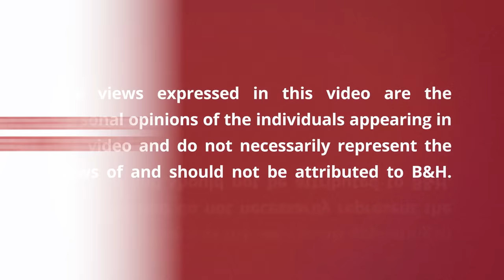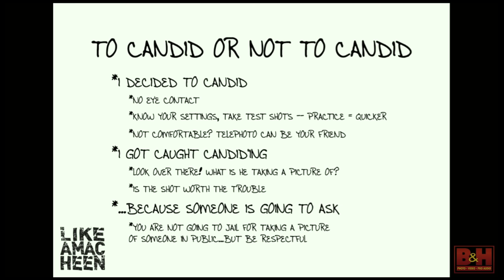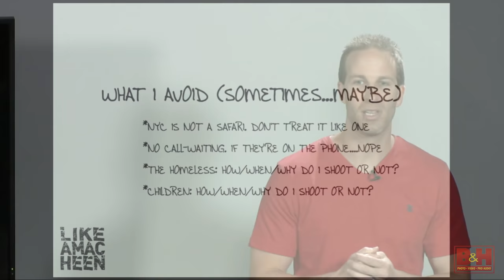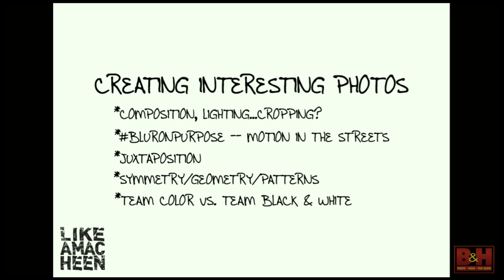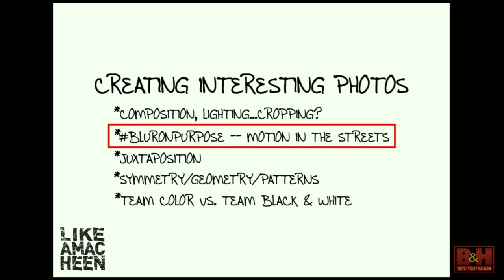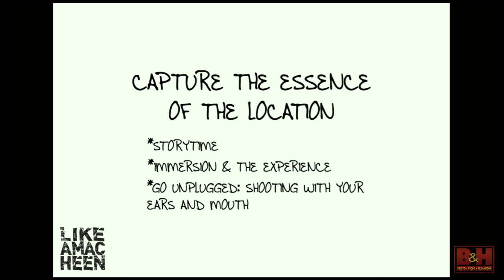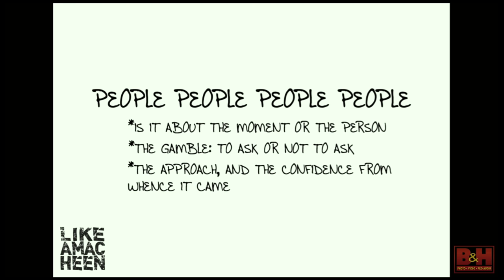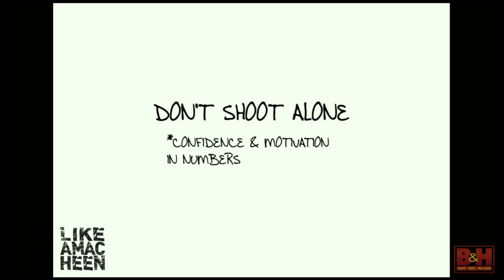Hitting the Pavement: Street Photography - Full Version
Street photography has seen an incredible surge in popularity in recent years, and what better location than New York City to produce stunning street photos? From trendy SoHo corners to South Bronx housing projects, street photographer Derek Fahsbender has made a name for himself through his vivid photographs of life as it happens in the streets. This class will teach you how to create dynamic images, from candid moments to intimate street portraits, as Derek takes you through his thought process and approach. If you have ever wondered how to go about nailing that "can't miss" moment or colorful character, this is the class for you.